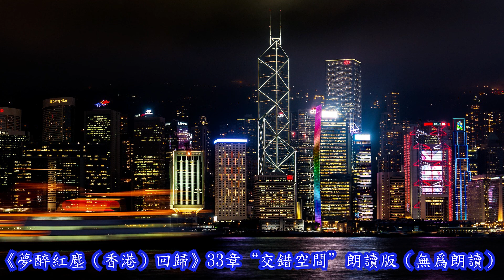《夢醉紅塵（香港）回歸》第33章“交錯空間”（朗讀：無爲）